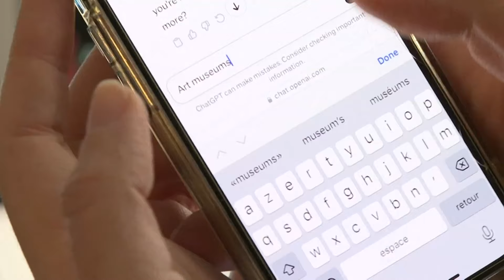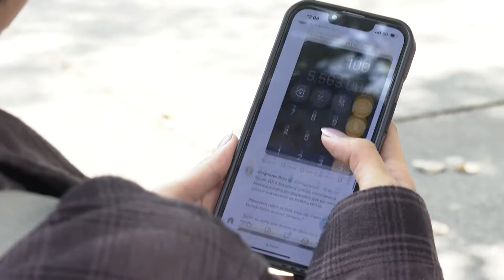En su primer reporte de transparencia.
Entérate de lo más destacado del mundo de la tecnología con Emilio Saldaña, El Pizu

OpenAI, creadores de ChatGPT, anuncian avance relevante en sus plataformas, al tiempo que Mira Murati y varios ejecutivos presentan su renuncia a la compañía
X presenta su primer reporte de transparencia: más de 67 millones de denuncias por conductas de odio en 2024
Mark Zuckerberg, CEO de Meta, anunció hoy durante Connect sus avances más recientes en IA, realidad mixta y dispositivos portátiles